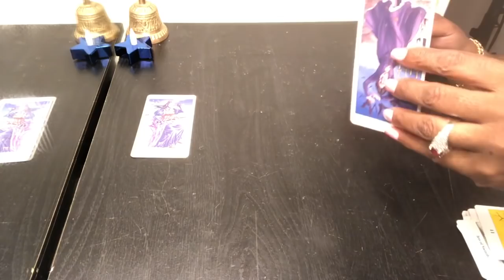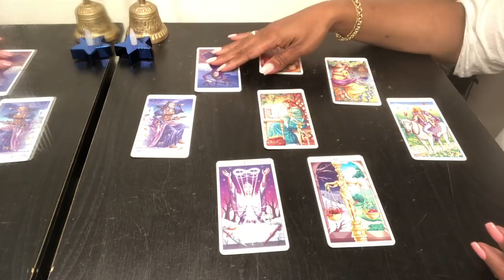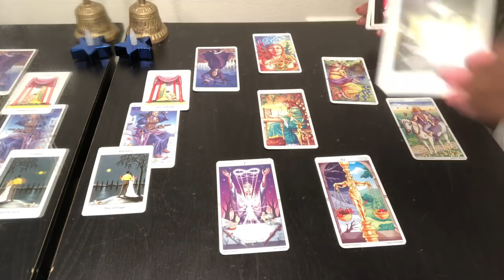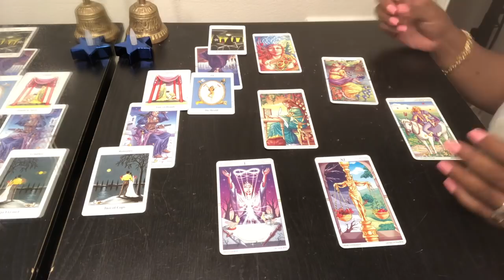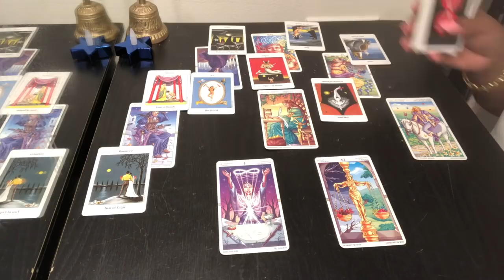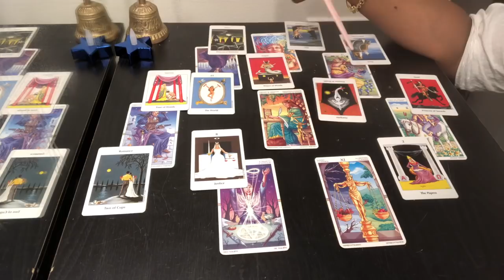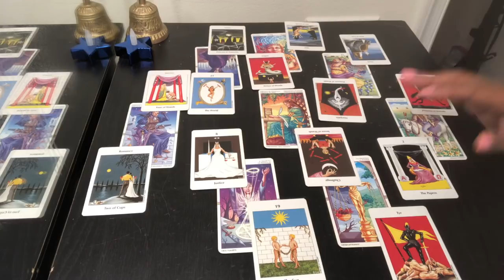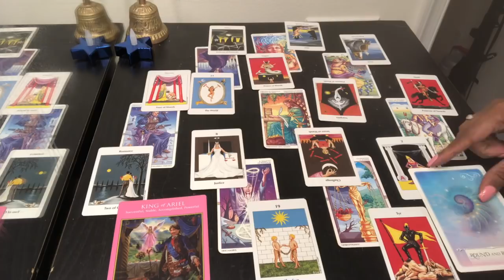SAGITTARIUS Psychic Tarot Reading | Weekly Horoscope | May 20-26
Find out what the 4th week of May has to offer for you Sagittarius signs. I use a combination of my gift, tarotcards, numerology and astrology to provide weekly energy vibration readings for all Zodiac Signs.